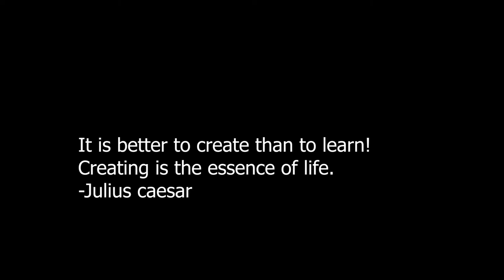IRREDEEMABLE PART SIXTEEN COMIC MOTION PICTURE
GERONIMO DARK N.D.MAJOR

PRESENTS

IRREDEEMABLE PART SIXTEEN

BOOM!STUDIOS

            DIEGO BARRETO
            EDUARDO BARRETO

The Paradigm is still reeling from their no-holds-barred battle with the Plutonian. Alliances are forged and broken, and one hero is revealed to have powers beyond the team's wildest dreams. But they may not be enough to prevent the ghastly event that's on the horizon!
As Qubit help, Kaidan improves her powers for the next battle with the supervillain the Plutonian.

Comic books
Comic Narration: Storytelling
Entertainment weekly
graphic novel